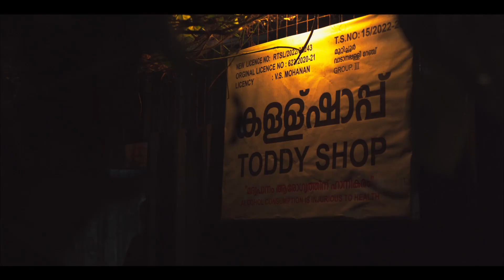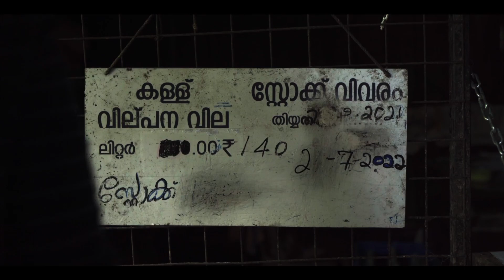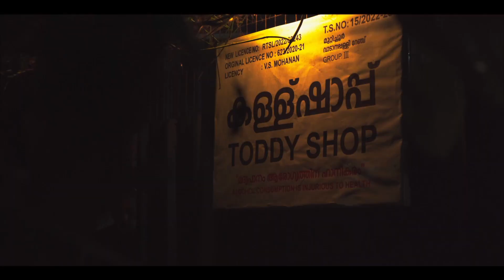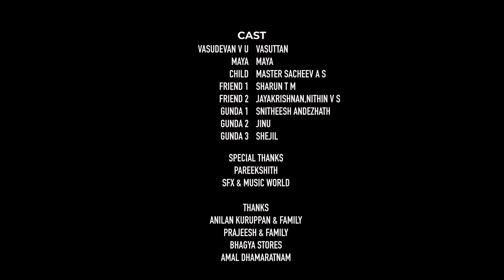MAYA | Malayalam Short film | Lenin Lokesh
Directed by Lenin Lokesh
Written by : Shaheem
Dop : Nandha kishor
Produced by : Acta Non Verba (Muhammed Ashique)
Still & Additional Shots : Sreerag E S
Edit: Vasudevan V U
Sfx : Sujeesh KJ
Makr up : Ebin Paul
Studio: Song makers Thrissur
Assistant Directors: Sharun T M, Akhil Dev
Dubbing Artists : E V R Aneesh, Master Bagath
Poster : Jobith Lal